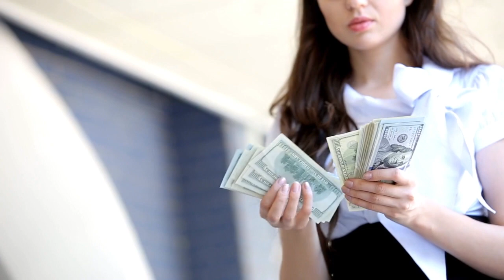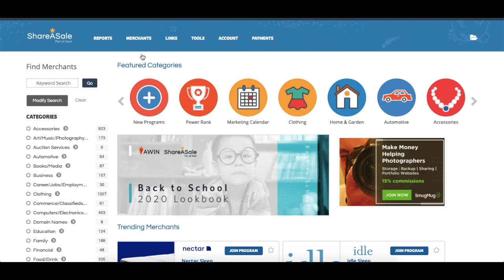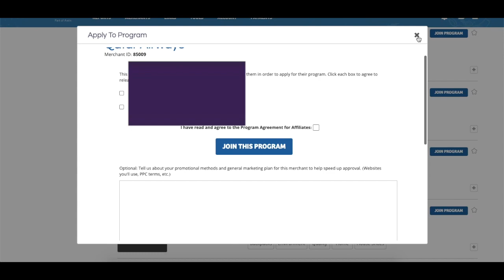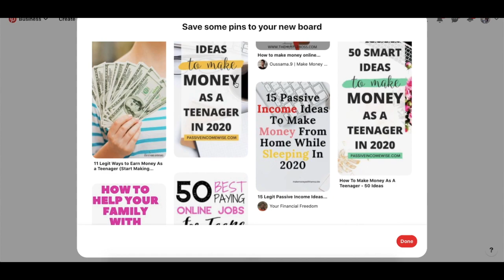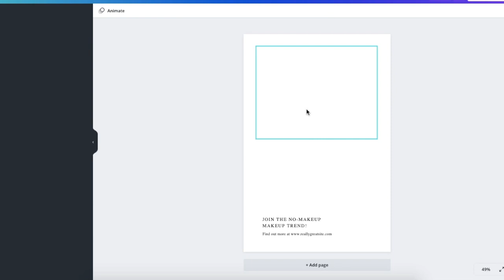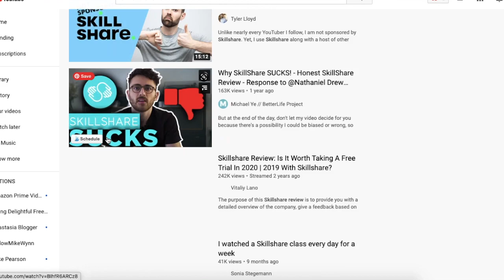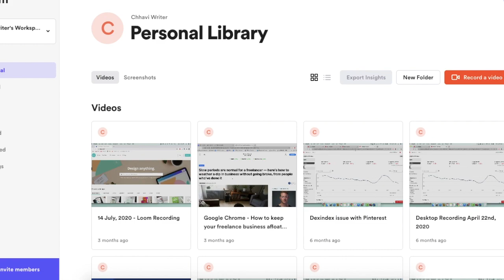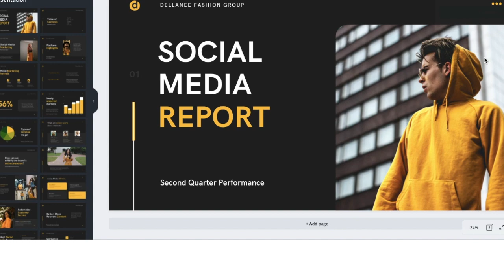Best Way To Earn $500 Per Week With Online, Without Any Skills 2021 | WORK FROM HOME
Best Way To Earn $500 Per Week With Online, Without Any Skills 2021 and work from home

Learn how to start an online business easily from home and make money legitimately (no scams here, real online job with the scope of making thousands of dollars).

In this video, I am showing you the best way to make money online without any skills.

1. Clickbank
2. Share A Sale
3. Commission Junction

2. QuickTime playes (even though, i end up saying real time, I was talking about Quick Time player)
3. Imovie
4. Loom